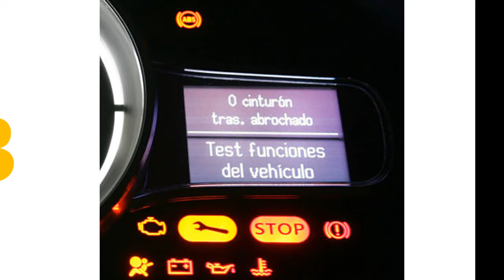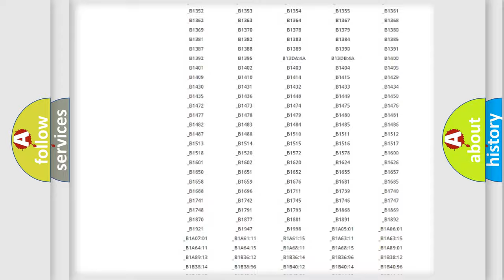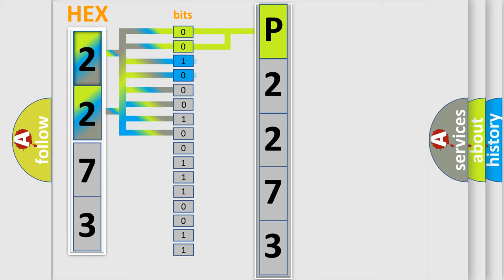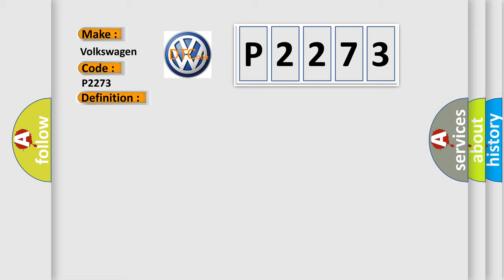DTC Volkswagen P2273 Short Explanation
Contents:
0:21 Basic DTC analysis according to OBD2 protocol standard.
1:48 Insight into programming
2:58 A diagnostically understandable description of the Diagnostic Trouble Code
3:05 Basic error definition

Make:
Volkswagen
Code:
P2273
Definition:
Skid Control ECU Malfunction
Description:
Malfunction in the skid control ECU
Cause: